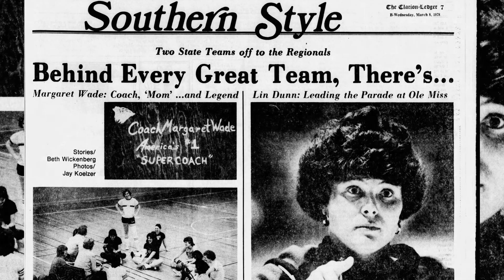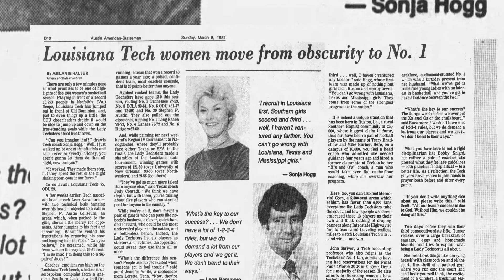If Not For Them - AIAW and Title IX - Women's Basketball Docuseries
The NCAA is celebrating the 40th anniversary of women’s basketball in 2022. However, it’s the 50th anniversary of Title IX. What happened with women’s basketball in the ten years from 1972 to 1982? Andraya Carter and Brenda VanLengen discuss the strong women of the 1970s that formed their own organization, the AIAW, for women's athletics and the programs that won the women's basketball AIAW Championships.